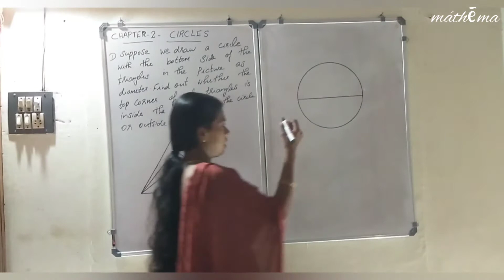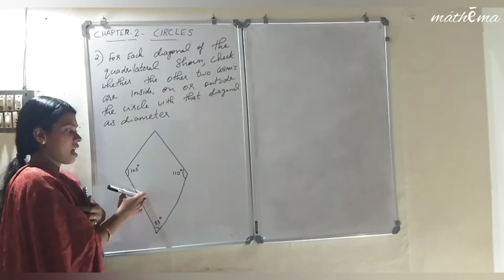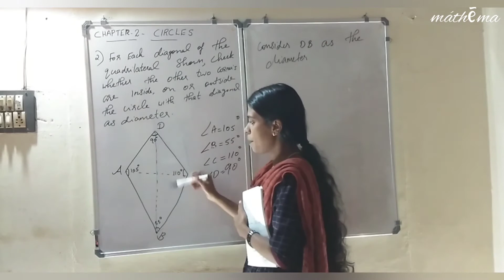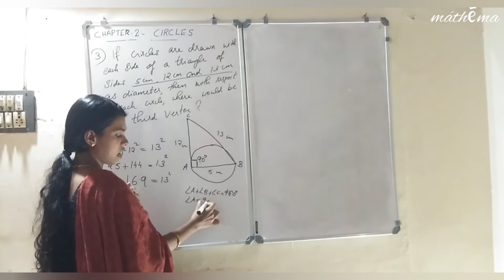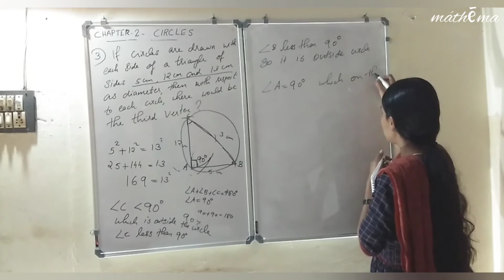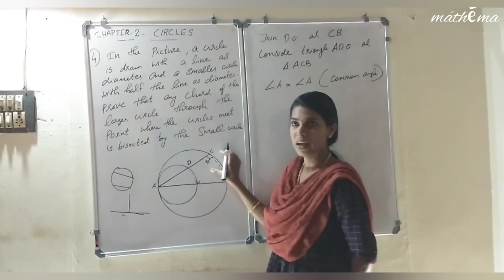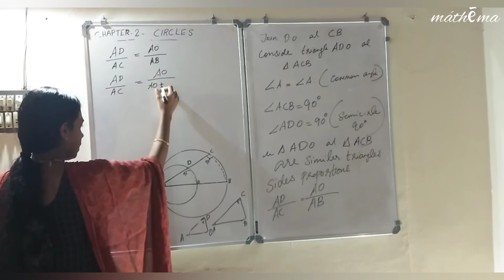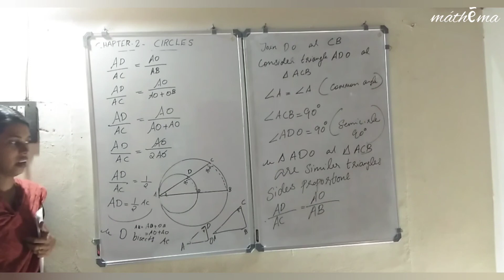Circles | Chpt 02 | STD10 | Part 02 | máthēma |Textbook Problems | Ashna Msc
State syllabus
tutor : Ashna Msc
chapter  02
textbook page no. 42

Exercises

1. Suppose we draw a Circle with the bottom side of the triangles in the picture as diameter. Find out whether the top corner of each triangle is inside the circle, on the circle or out side the circle.

2. For each diagonal of the quadrilateral shown, check whether the other two corners are inside, on or outside the circle with that diagonal as diameter.

3. If circles are drawn each side of a triangle of sides 5CM, 12CM & 13CM, as diameters,then with respect to each circle, where would be the third vertex?

4. In the picture, a circle is drawn with a line as diameter and a smaller circle with half the line as diameter. Prove that any chord of the larger circle through the point where the circle meet is bisected by the small circle.